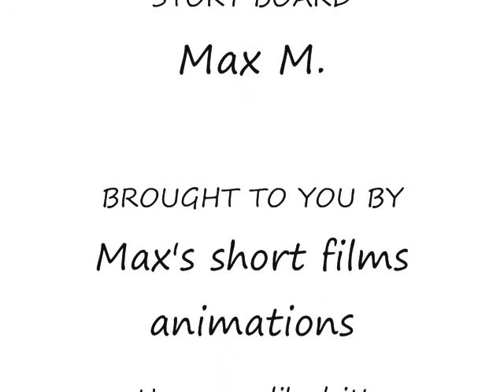Poor Stick Man 3 by Max